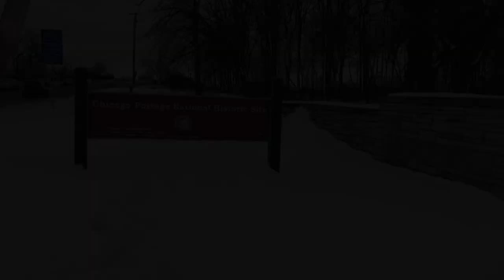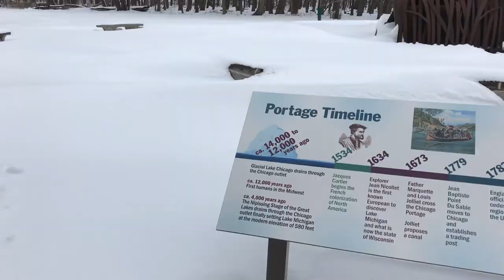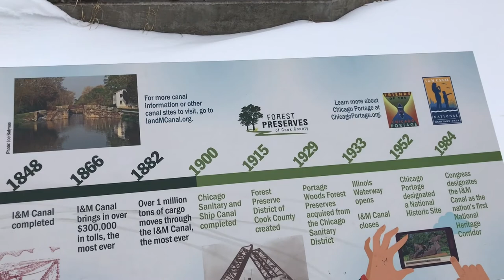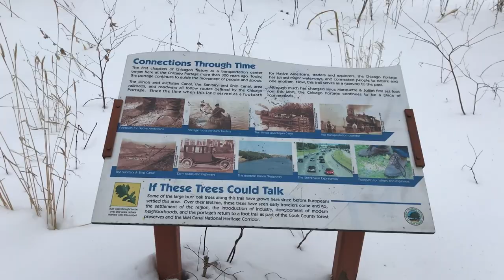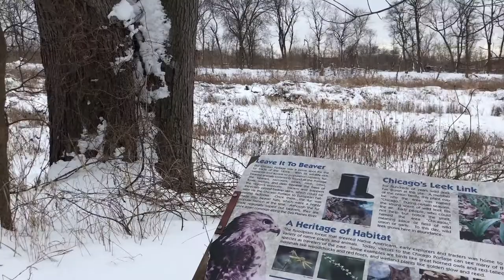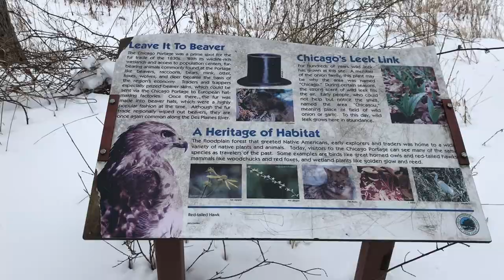Inside, Out & About: A Guided Walk of the Chicago Portage National Historic Site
This informative Guided Walk is part of several educational resources curated by Friends of the Chicago River which are available at chicagoriver.org. Other Inside, Out & About resources include a podcast, family activities, photographs, and information on human and natural history in English and Spanish.

This Guided Walk explores the Chicago Portage National Historic Site which commemorates the place where the Kaskaskia, a tribe of the Illiniwek, showed 17th century French explorers Louis Jolliet and Father Jacques Marquette an ancient portage connecting the Great Lakes Basin and the Mississippi Valley watersheds, which overtime became the birthplace of Chicago.